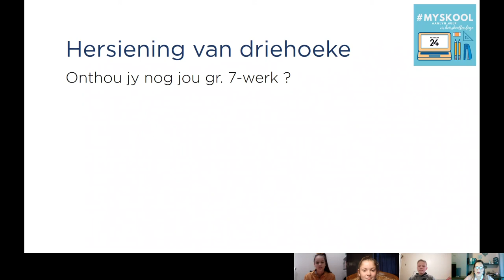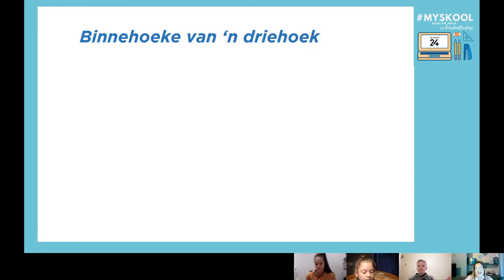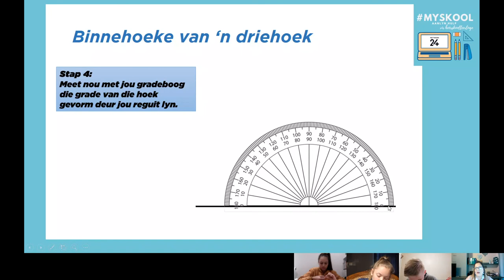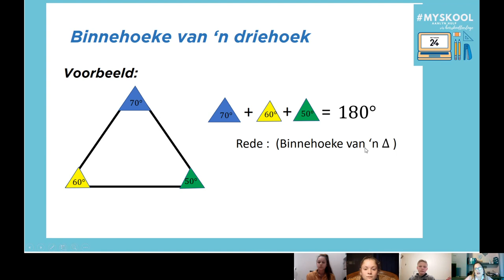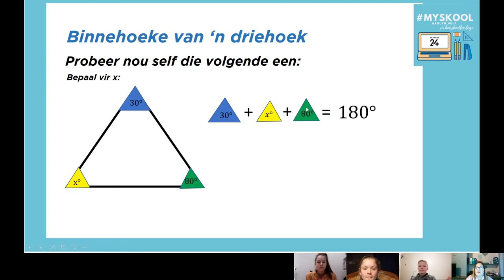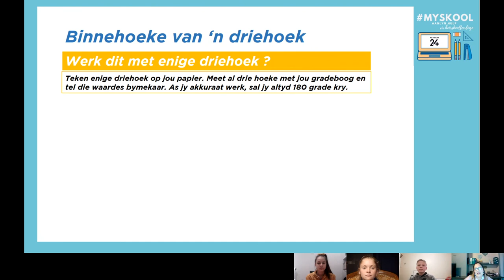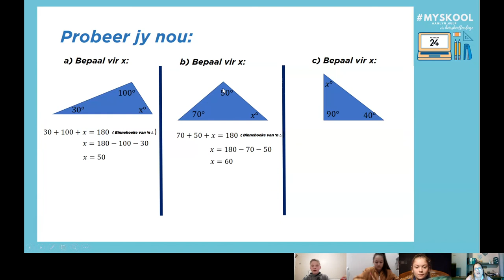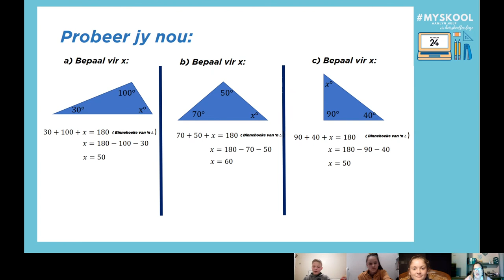MySkool: Gr. 8 Wiskunde Les 7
Netwerk24 het ’n groep ervare onderwysers ingespan om ’n superspan-onnies te wees wat hoërskool leerlinge aanlyn deur inperking gaan dra.

Hierdie les word deur Madri Harmse van die Hoërskool Goudveld aangebied. Sy het 12 jaar se ondervinding as wiskundeonderwyseres en is ook ’n departementshoof en vakhoof.

Hierdie les sal fokus op: Driehoeke